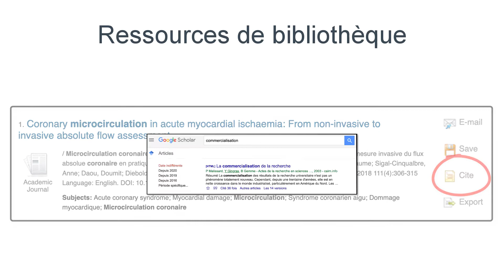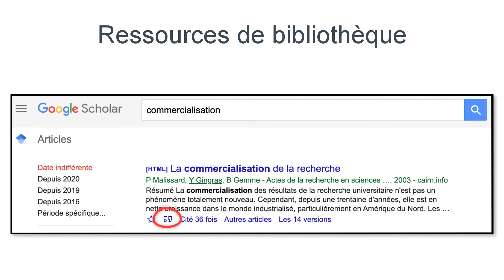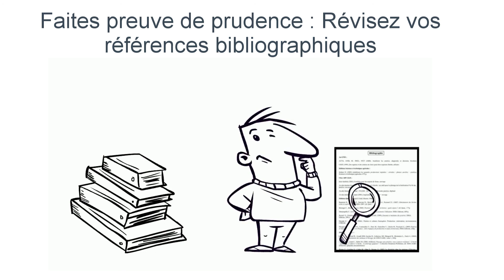Outils de références bibliographiques en ligne